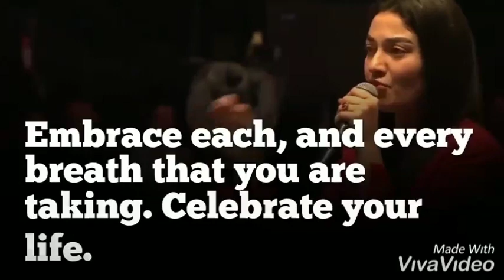Don't Dia Before Your Death || Muniba Mazari || @MunibaMazariOfficial